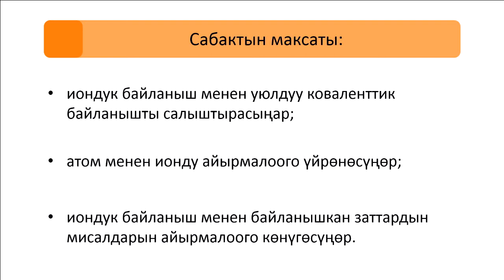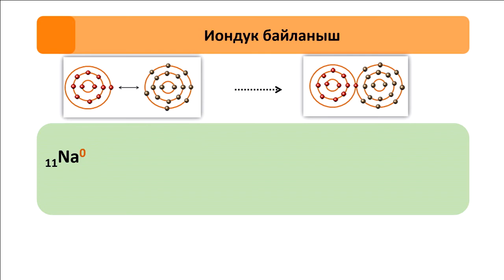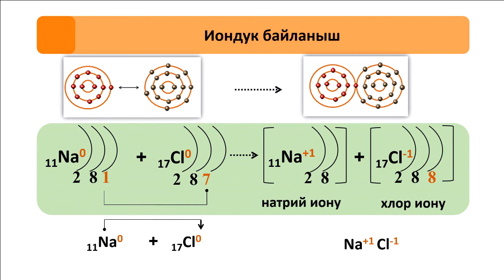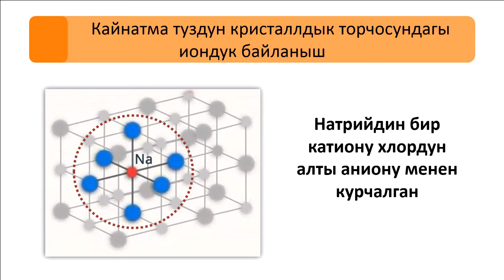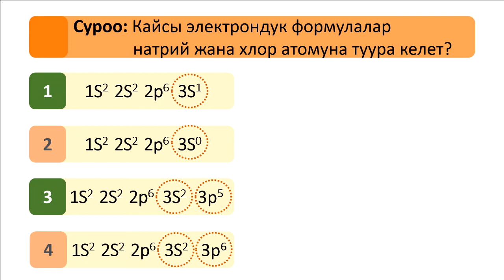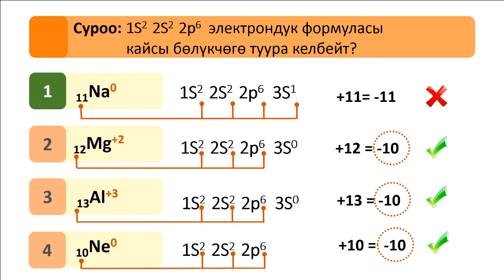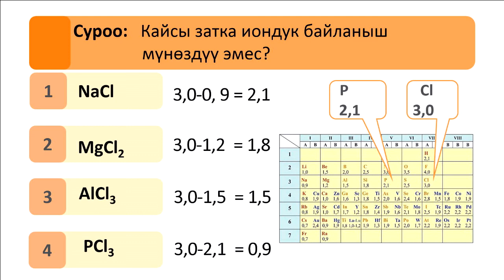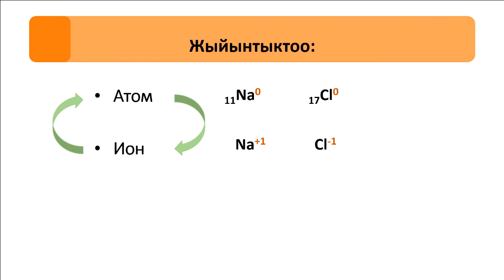53-сабак. Атом. Ион. Иондук байланыш.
Атом. Ион. Иондук байланыш.